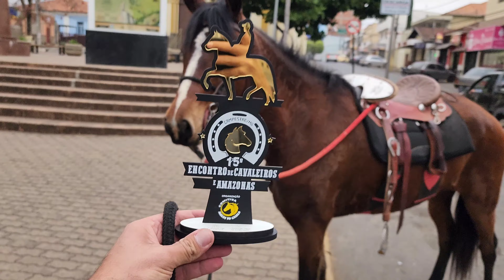Encontro De Cavaleiros Em Campestre Mg